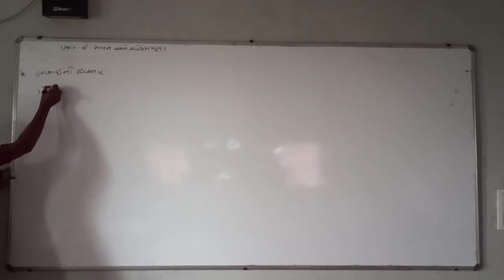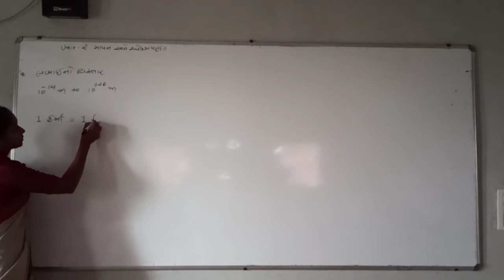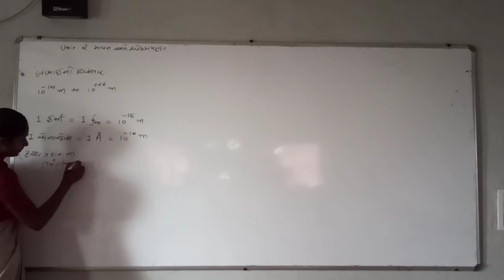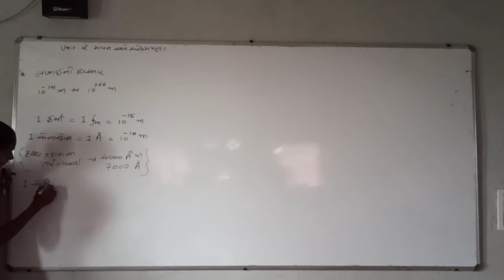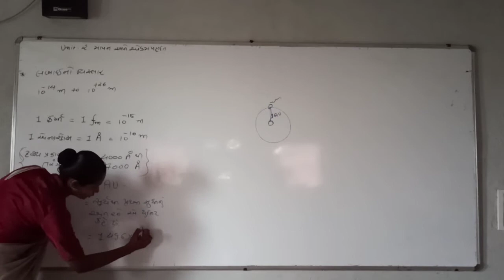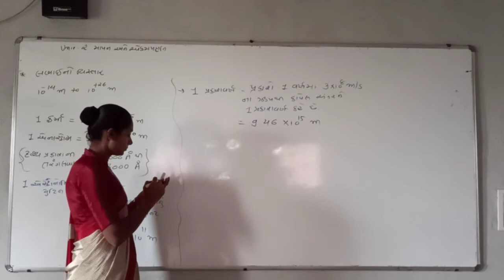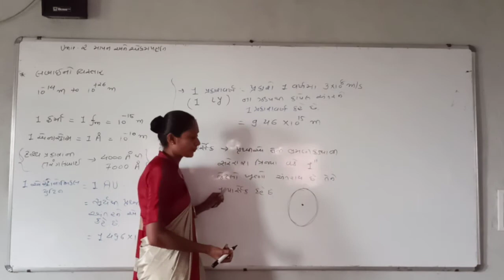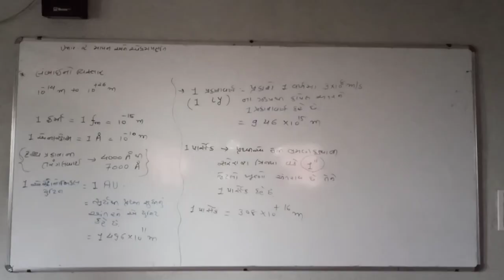11th phy.(guj.med.)cha.2.Mapan ane ekampaddhati (part 10)